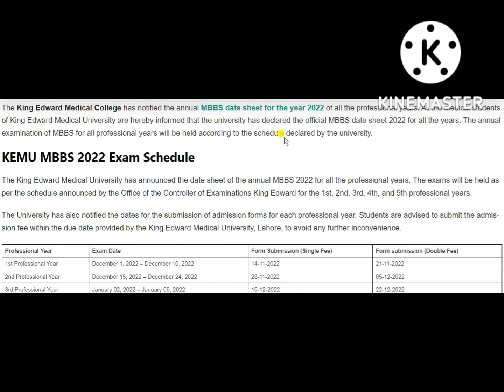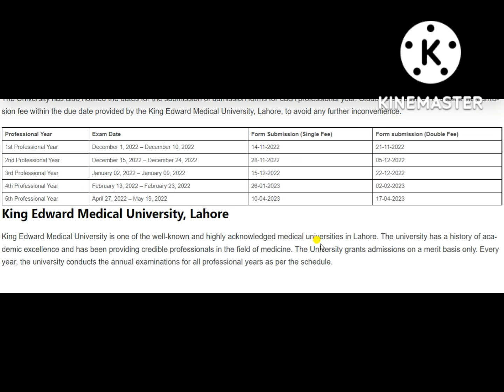KEMU MBBS 2022 Exam Schedule - King Edward Medical University Issues MBBS Annual Exam Schedule 2022